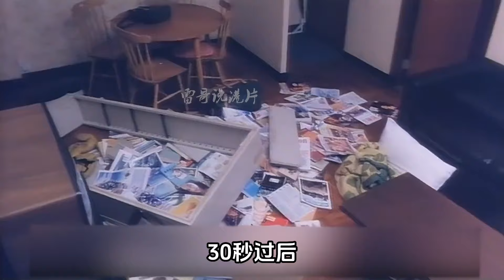女人被欺負后精神失常，對匪徒展開瘋狂復仇，鐘淑慧又一限制港片